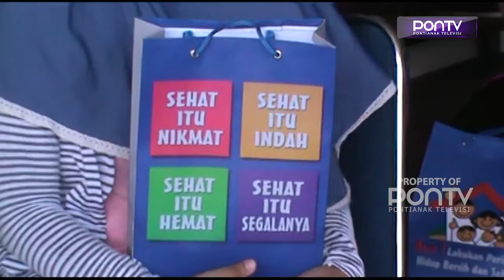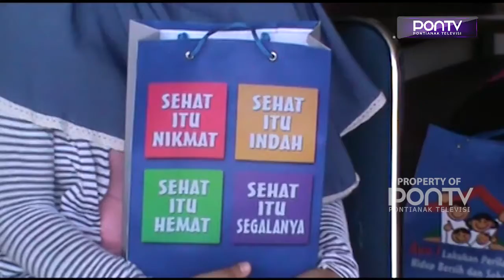KAKEK 95 TAHUN SEMBUH DARI COVID-19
Wali Kota Pontianak, Edi Rusdi Kamtono, berikan dukungan moril, terhadap pasien berusia 95 tahun, yang sembuh dari Covid-19. Dirinya meyakinkan, dengan perawatan teratur, disiplin menerapkan protokol kesehatan, serta meningkatkan imunitas tubuh, maka virus ini bisa dilawan